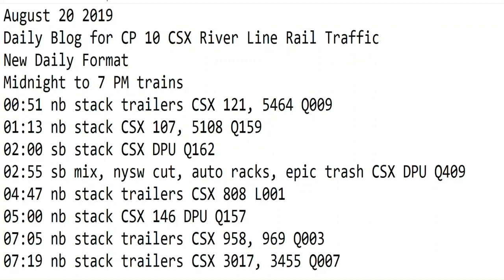August 20 2019 Trains Midnight to 7 am New Format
Midnight to 7 PM trains
00:51 nb stack trailers CSX 121, 5464 Q009
01:13 nb stack CSX 107, 5108 Q159
02:00 sb stack CSX DPU Q162
02:55 sb mix, nysw cut, auto racks, epic trash CSX DPU Q409
04:47 nb stack trailers CSX 808 L001
05:00 nb stack CSX 146 DPU Q157
07:05 nb stack trailers CSX 958, 969 Q003
07:19 nb stack trailers CSX 3017, 3455 Q007